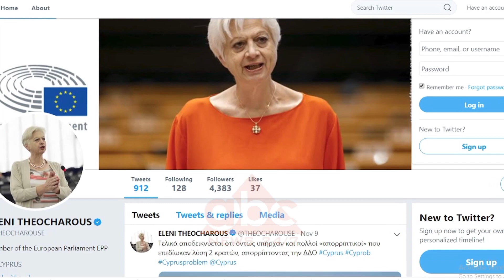Bularati, Shqiperia shpall non grata eurodeputeten Eleni Theocharous | ABC News Lajme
Në një konferencë të jashtëzakonshme Ministria e Jashtme ka shpallur “non grata” eurodeputeten qipriote, Eleni Theoharos. Sipas këshilltarit për rajonin të ministrit Ditmir Bushati, mbështetur në procedurat diplomatike konsullore do të përcillet vendimi për të ndaluar hyrjen e mëtejshme në Shqipëri të eurodeputetes.

Ky vendim vjen pas reagimeve të eurodeputetes në rrjetin social “Twitter”. Pasi u shpallën të padëshiruar 52 shtetas grekë radhën e ka eurodeputetja qipriote, Eleni Theocharous. Vendimin e ka marrë qeveria shqiptare.

“Në bashkëveprim ndërinstitucional dhe pas vlerësimit të kryer nga institucionet e specializuara, Ministria për Evropën dhe Punët e Jashtme i propozoi Ministrisë së Brendshme shpalljen non grata (person i padëshirueshëm në Shqipëri) të eurodeputetes qipriote  Eleni Theocharous”.

Ministria e Brendshme referuar statusit politiko-diplomatik dhe angazhimit të saj në Parlamentin Evropian, pas vlerësimit dhe në mbështetje të propozimit të Ministrisë për Evropën dhe Punët e Jashtme, gjykuar në materialet referuese të administruara nga Ministria e Brendshme vendosi të miratojë kërkesën e Ministrisë së Jashtme.

“Ky vendim vjen si reagim i detyruar kushtetues e ligjor i institucioneve të Republikës së Shqipërisë, ndaj shfaqjeve të përsëritura ekstremiste të eurodeputetes Eleni Theocharous.  Prononcimet e saj që nxisin urrejtjen, cënimin e  rendit kushtetues të vendit tonë, ngritjen e pretendimeve territoriale ndaj Republikës së Shqipërisë, nuk do të mund të bëhen më në tokën shqiptare”.

Mbështetur në procedurat diplomatike dhe konsullore, Ministria për Evropën dhe Punët e Jashtme e Republikës së Shqipërisë do të përcjellë nëpërmjet kanaleve diplomatike vendimin për të ndaluar hyrjen e mëtejshme në Shqipëri të eurodeputetes qipriote, e cila nuk i ka kursyer sulmet dhe thirrjet kundër Shqipërisë dhe shtetit shqiptar.